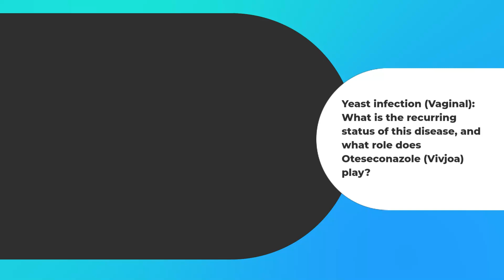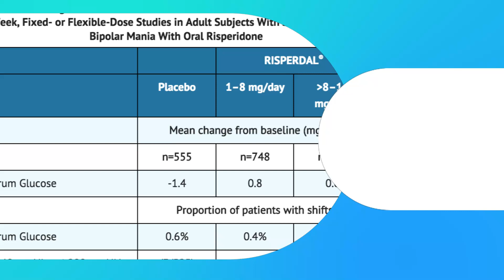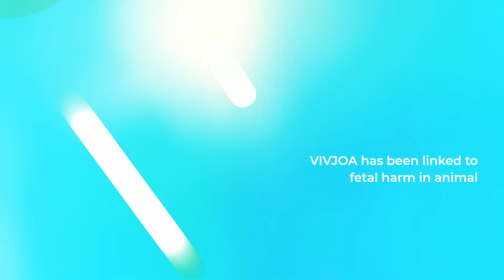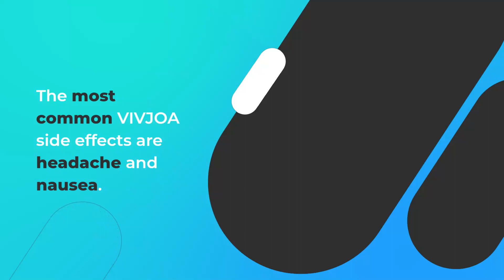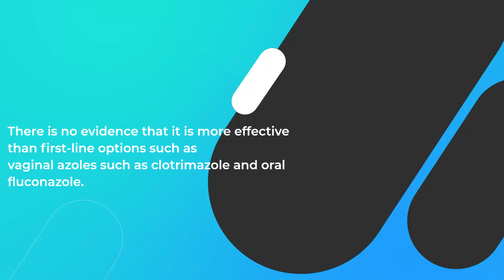What is recurring status of Yeast infection (Vaginal), and role played by Oteseconazole (Vivjoa)?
If you have recurring yeast infections, you may be wondering what you can do to prevent them. Dr. Grace explains the recurring nature of vaginal yeast infection and the role of Oteseconazole (vivjoa) in preventing it in this video.